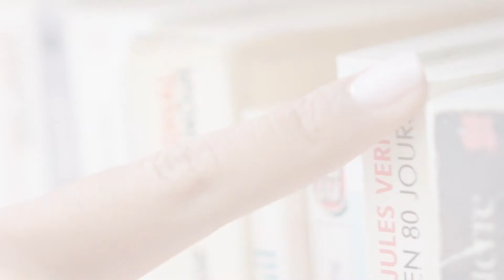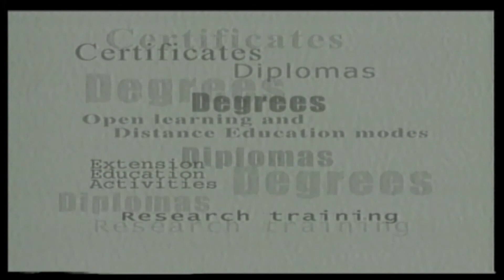Episode 26 HOW TO TRAVEL IN FRANCE, BY ANY MEANS OF TRANSPORT